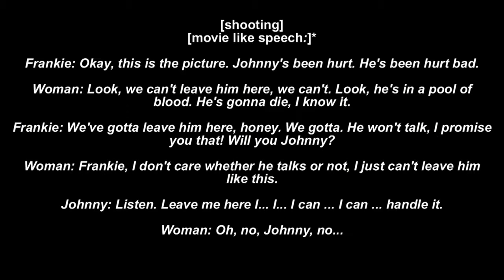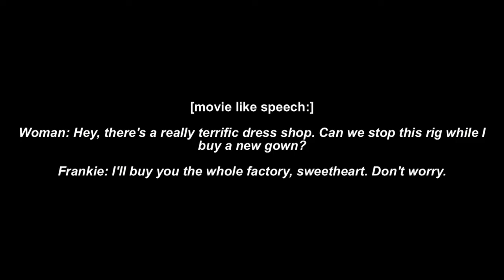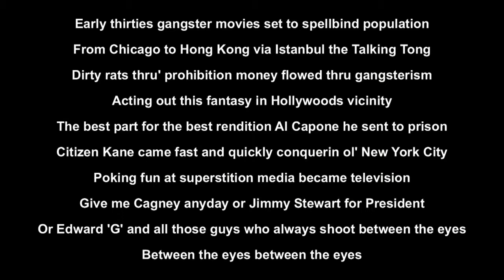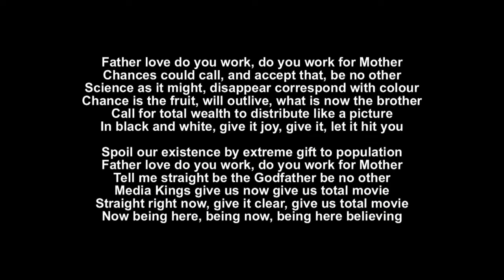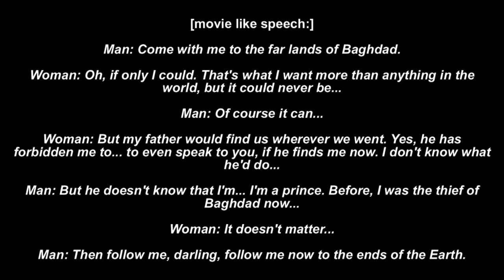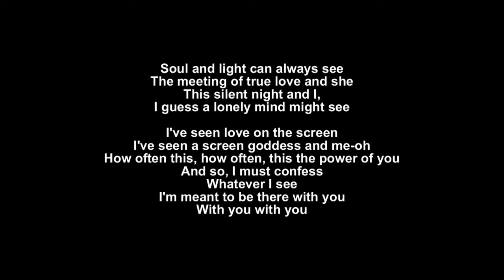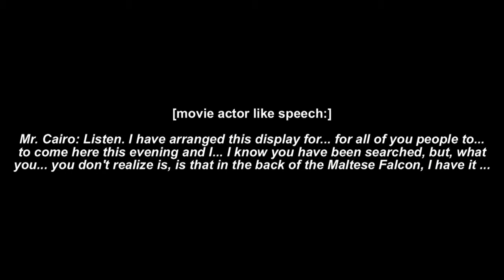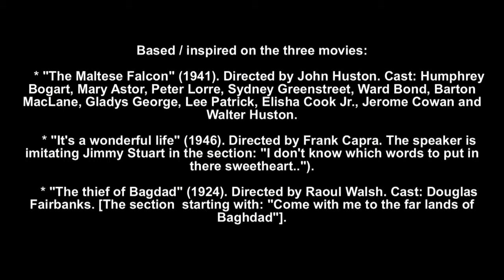Jon and Vangelis The friends of mr Cairo